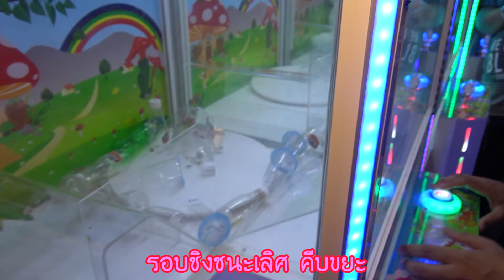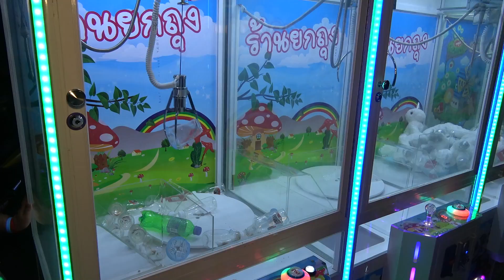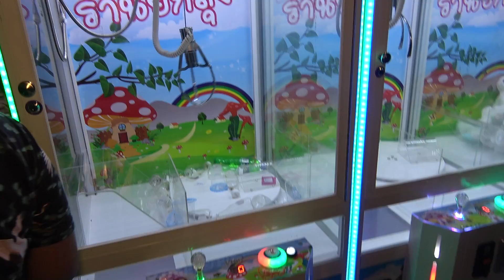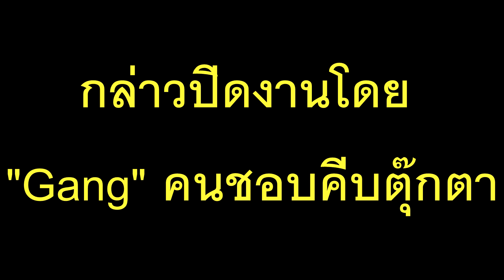คีบตุ๊กตาชิงแชมป์ประเทศไทยEP3 ชิงชนะเลิศ ใครคือแชมป์?!!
อาจมีคำไม่สุภาพ พี่วาฬต้องขอโทษทุกคนด้วยนะครับ
รอบชิงชนะเลิศกันแล้ว เป็นการแข่งขันคือคีบขยะ ซึ่งไม่มีใครถนัดแน่ๆ มาดูกันว่าใครจะเป็นผู้ชนะ?

คลิป การแข่งขันคีบตุ๊กตาชิงแชมป์ประทศไทย EP1

คลิป การแข่งขันคีบตุ๊กตาชิงแชมป์ประทศไทย EP2

เฟสบุ๊ค พี่วาฬ
:. แฟนเพจ.: Whale Tube